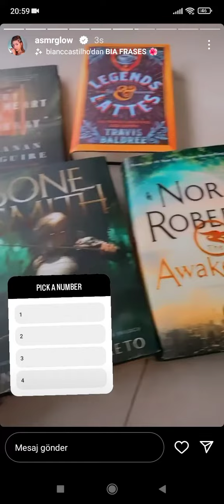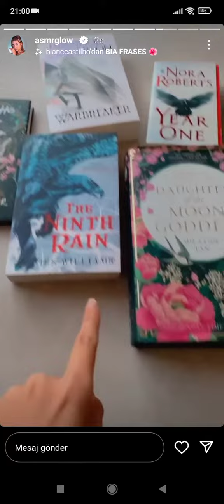asmr glow sharon asmrglow